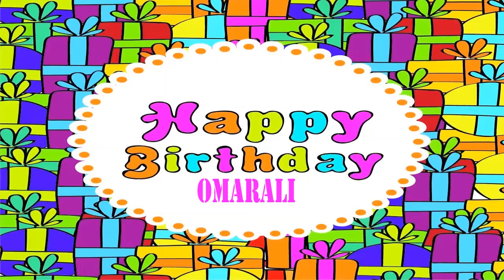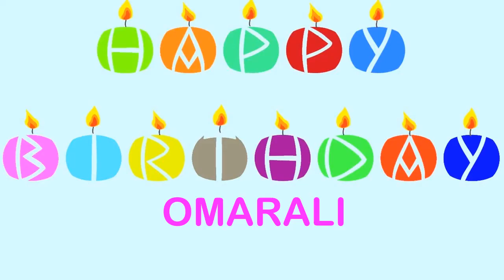Omarali Birthday Wishes & Mensajes